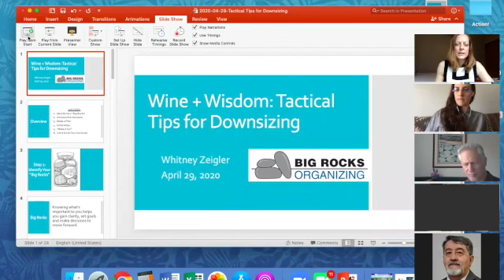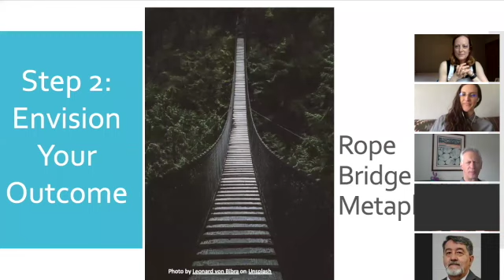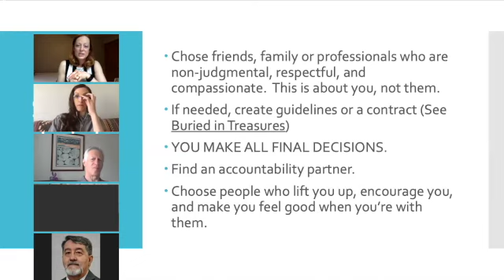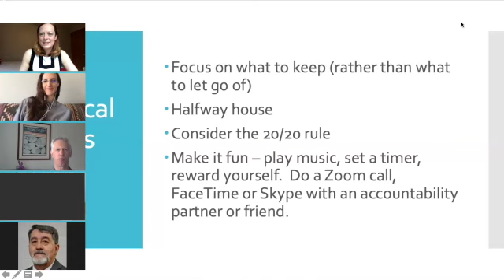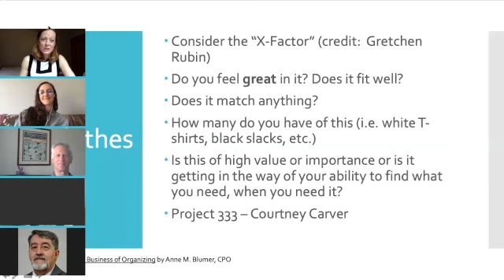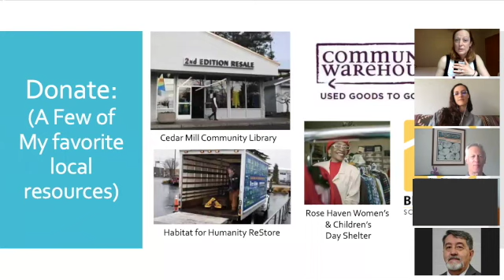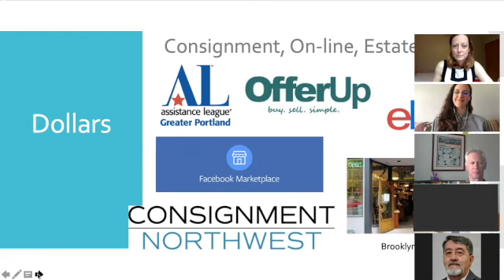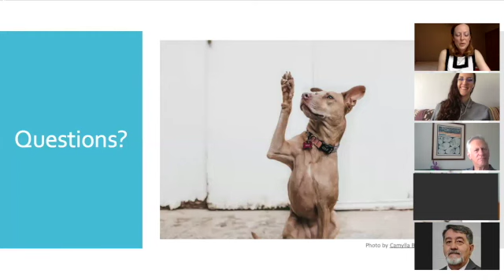Tactical Tips for Downsizing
Welcome to part TWO of our four-part series on downsizing/rightsizing and organizing! This presentation provides tactical tips for downsizing.

Is downsizing right for you? Are you interested in rightsizing but don't know where to start? Learn more from Big Rocks Organizing LLC's founder and downsizing/rightsizing expert Whitney Zeigler!